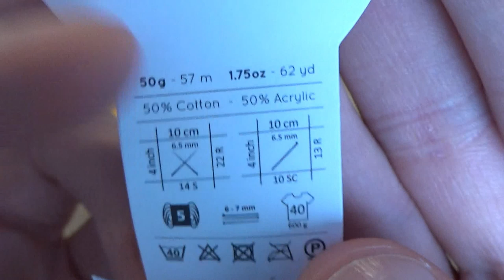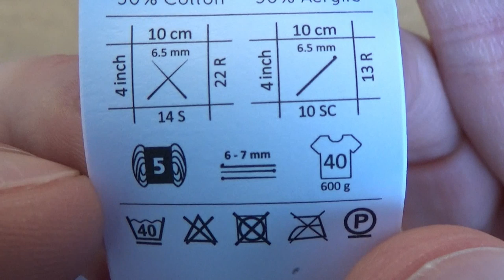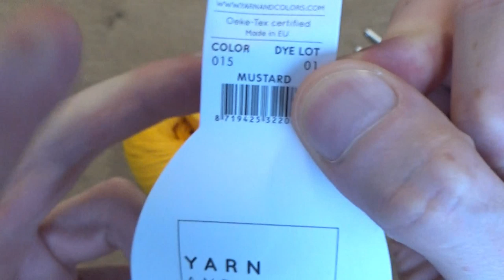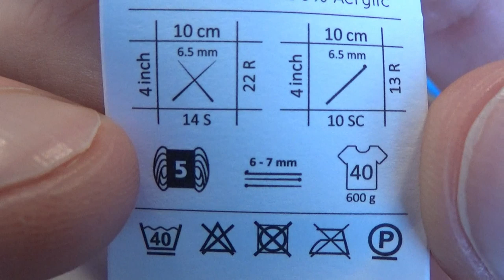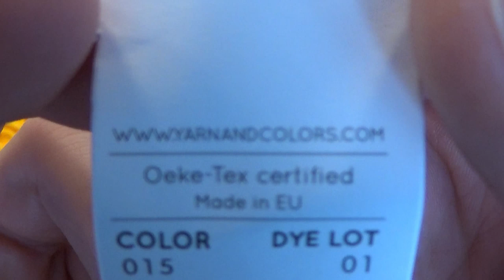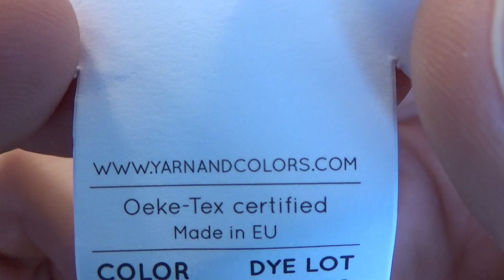Mike's Creatieve Wereld | Garen review | Yarn & Colors Fabulous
In deze review video geef ik mijn mening over het garen Fabulous van Yarn & Colors.
Ook ga ik er even mee testhaken.

Veel kijkplezier!

Meer informatie over het garen kan je hier vinden op de site van Yarn and Colors.

De vlaggetjeslijn op de achtergrond kan je zelf ook bestellen en maken. Dat is hier verkrijgbaar: